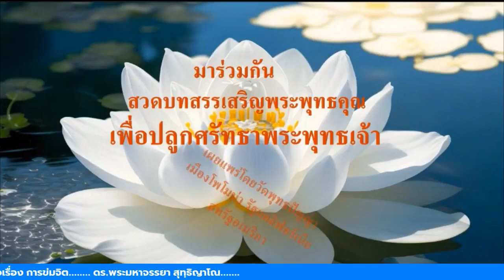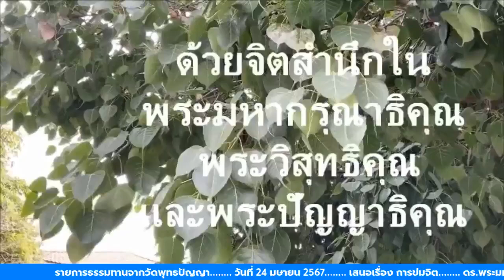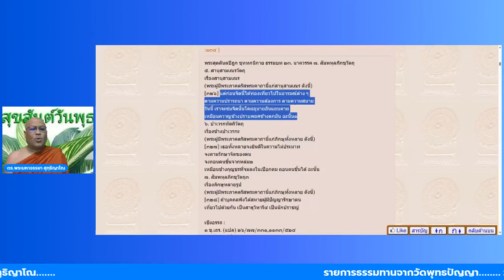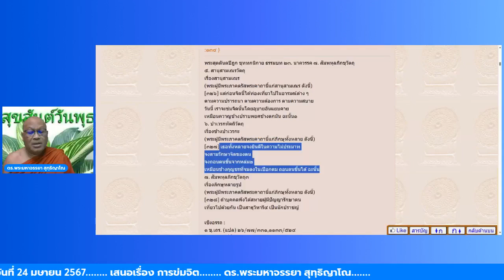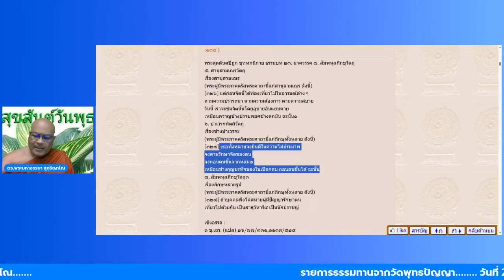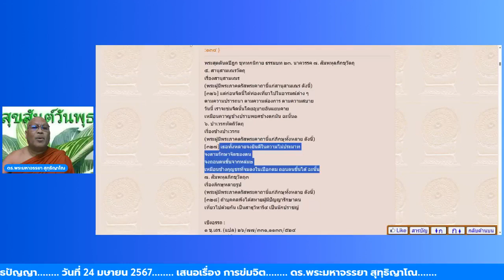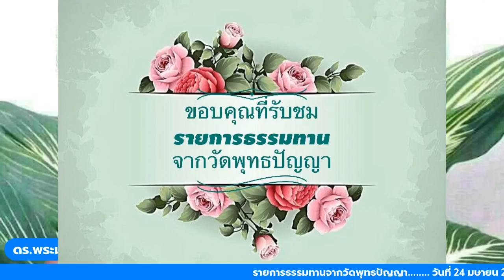24/04/67-รายการธรรมทานจากวัดพุทธปัญญา/เรื่อง การข่มจิต โดย.พระมหาจรรยา สุทฺธิญาโณ ดร.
รายการธรรมทานจากวัดพุทธปัญญา
วันที่ 24 มษายน 2567
เสนอเรื่อง การข่มจิต
ดร.พระมหาจรรยา สุทฺธิญาโณ